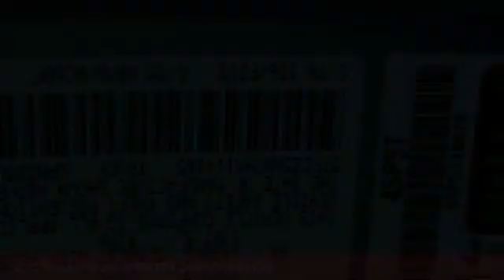2017 Toyota Tacoma O'Fallon IL T200059A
2017 Toyota Tacoma 4WD TRD Sport Double Cab

Newbold Toyota
1282 Central Park Dr

Certified. Silver Sky Metallic 2017 Toyota Tacoma TRD Sport V6 4WD 6-Speed Automatic V6 CLEAN CARFAX VEHICLE HISTORY REPORT- NO ACCIDENTS, One Owner, 4WD, 4WD, 120V/400W Deck Mounted AC Power, 130 Amp Alternator, ABS brakes, Air Conditioning, ATF Cooler, Auto-Dimming Inside Rear-View Mirror w/Compass, Class IV Hitch Receiver, Color-Keyed Overfenders, Compass, Cruise Control, Electronic Stability Control, Engine Immobilizer, Engine Oil Cooler, Entune App Suite, Hard Tri-Fold Tonneau Cover, Illuminated entry, LED Daytime Running Lights, Low tire pressure warning, Power Sliding Rear Window w/Privacy Glass, Power Steering Cooler, Radio: Entune Premium w/AM/FM/CD/Nav/App Suite, Remote keyless entry, Smart Key w/Push Button Start, Tow Package (A/T), Traction control, Trailer Sway Control, TRD Sport Package (PY), Variable Intermittent Wipers, Wide Angle Front Fog Lamps.brbrRecent Arrival!brbrbrToyota Certified Used Vehicles Details:brbr * Warranty Deductible: $50br * Limited Comprehensive Warranty: 12 Month/12,000 Mile (whichever comes first) from certified purchase date. Roadside Assistance for 1 Yearbr * Vehicle Historybr * Roadside Assistancebr * Powertrain Limited Warranty: 84 Month/100,000 Mile (whichever comes first) from TCUV purchase datebr * Transferable Warrantybr * 160 Point InspectionbrbrAwards:br * 2017 KBB.com Best Resale Value Awards  * 2017 KBB.com 10 Most Awarded BrandsbrHere at Newbold Toyota, we aim to be the number one automotive solution for Toyota drivers throughout O'Fallon, Edwardsville, Highland, St. Louis, Shiloh IL and Belleville IL. We accomplish that goal by offering a vast array of vehicles, no-stress auto financing and exceptional car service and repairs. That way, you can take care of your many automotive needs all under one roof! You'll have your choice among our inventory of safety-conscious, dependable and family-friendly used models.Take the time to visit our O'Fallon showroom to get behind the wheel of our current selection of Certified Pre-Owned Toyota models and used cars from top automakers. Regardless of make or model, each used vehicle has been thoroughly inspected to guarantee its quality to drivers like you! Whatever your needs or budget, a perfect new or car always awaits at Newbold Toyota proudly serving drivers in O'Fallon, Edwardsville, Highland, St. Louis, Shiloh IL and Belleville IL!